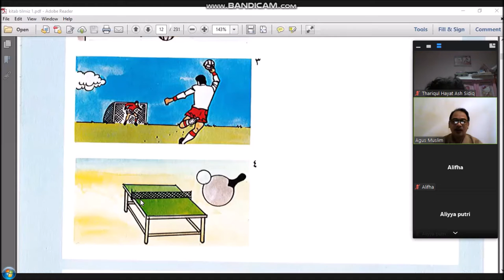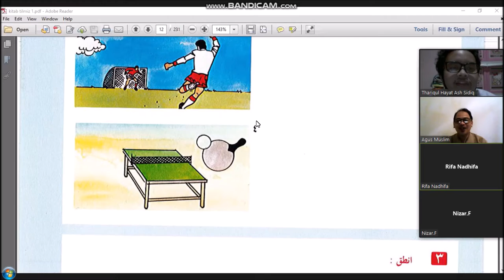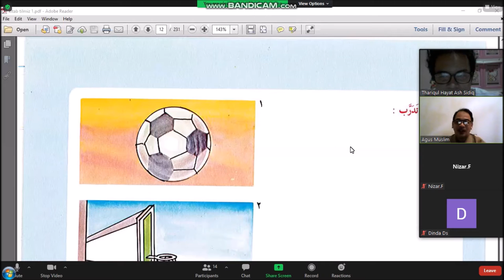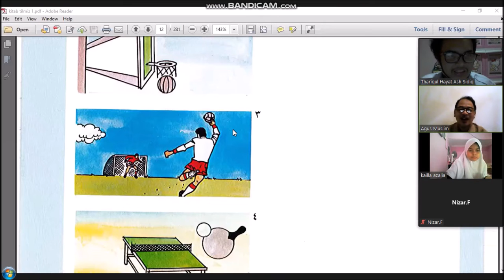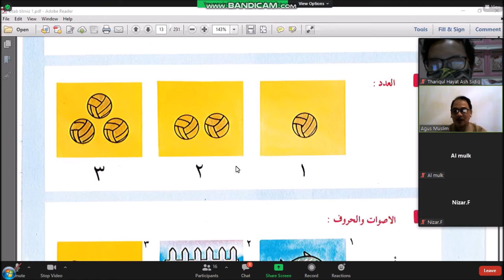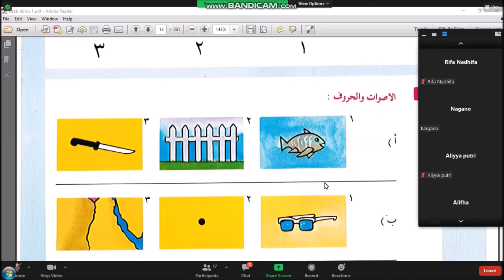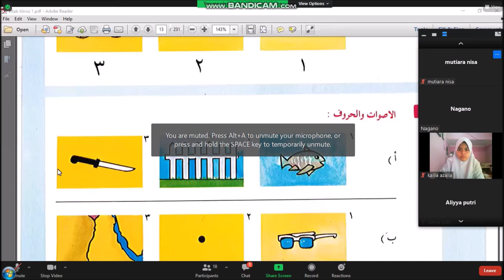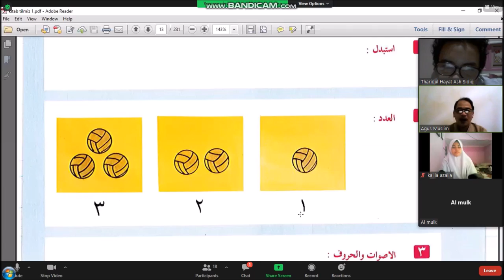Thariqul Hayat Ash Sidiq Belajar Bahasa Arab Secara Online